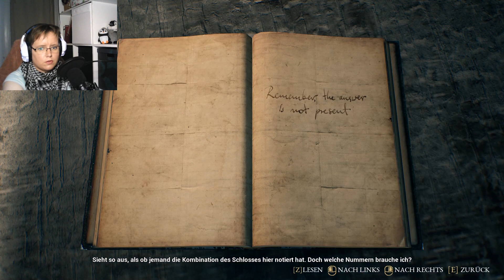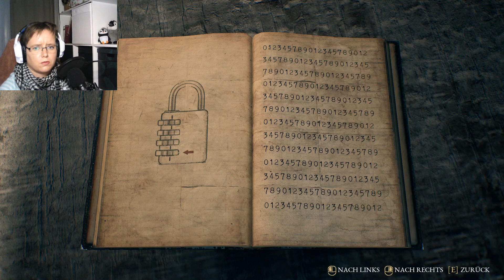THE BEAST INSIDE [ PART 7 ] was ist hier passiert ?